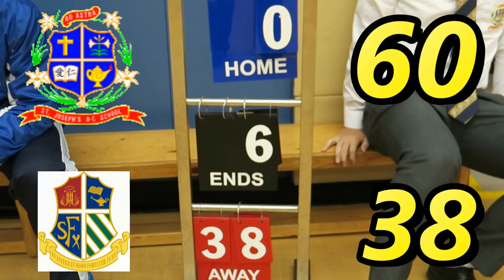聖若瑟英中vs聖芳濟(2016.11.10.九龍D2學界男子籃球甲組四強)精華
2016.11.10.東啟德體育館 16:15 聖若瑟英中(白) 60 : 38 聖芳濟(綠)